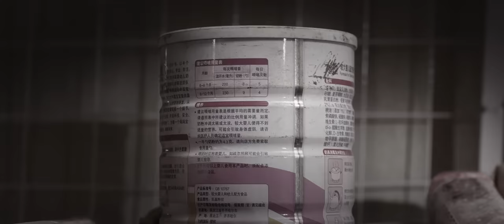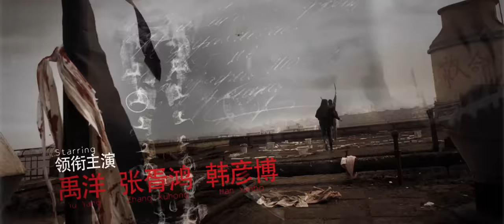【ENG SUB】丧尸屠城2 | The End of Doom ：奶爸奶妈痛打丧尸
▹剧情简介：活尸屠城的末日大灾难背景下，一对幸存的父子独守一栋废楼残喘的活着，保守的父亲一直在楼内有计划的等待救援，直到女主的出现打破了这最后一丝求生的希望，最终面对活尸的嗜血和人性的残杀，保守的父亲带着儿子不得不选择冲出这栋看似安全的居所……

▹Synopsis:In the zombie apocalypse, a father and his baby boy survived and live in an abandoned building. The father plans to wait for the rescue, until the appearance of a woman breaks his hope. Facing the cruel reality, he has to take his son and leave their seemingly safe place…